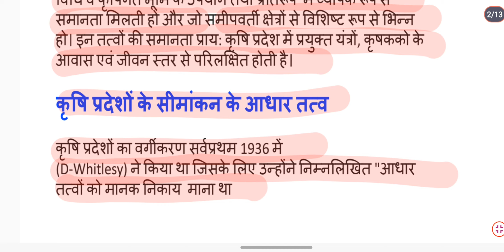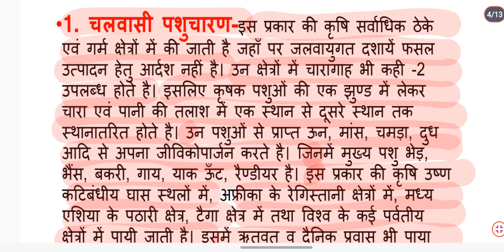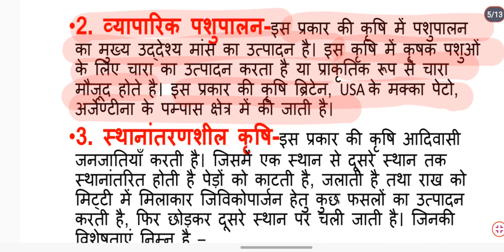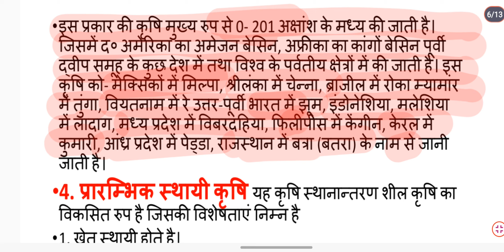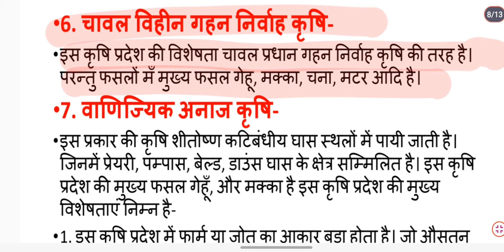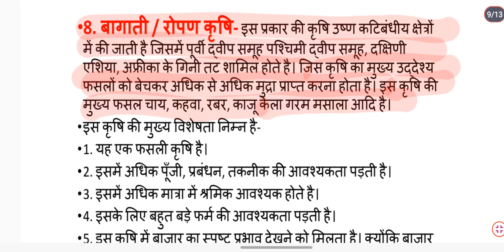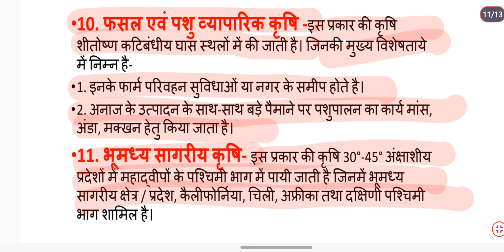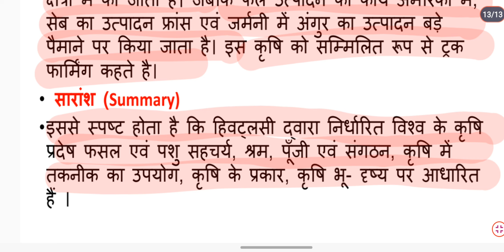Ba 4th Semester Geography Chapter 1💥/Ba 2nd year 4th Semester Geography classes/आर्थिक भूगोल